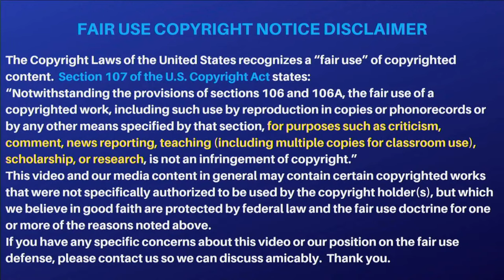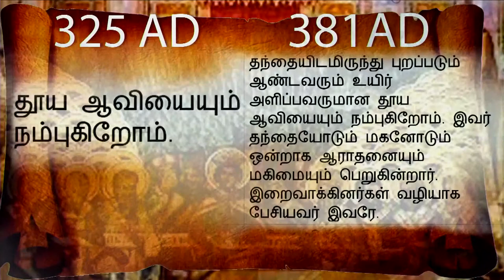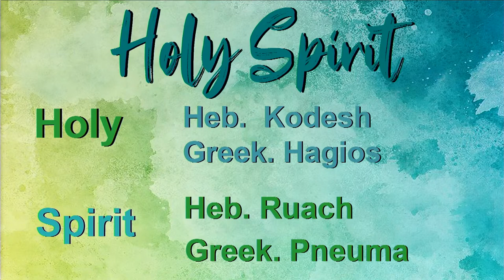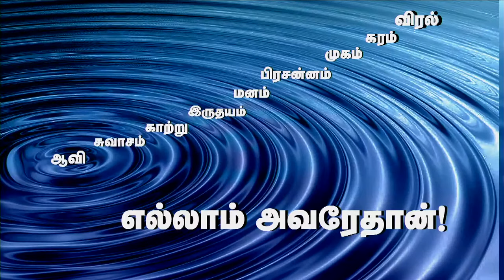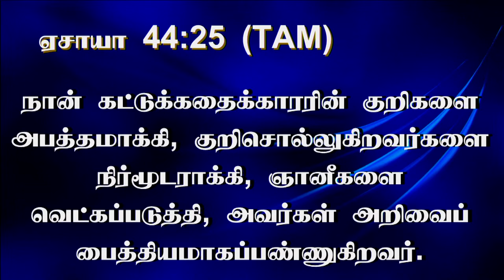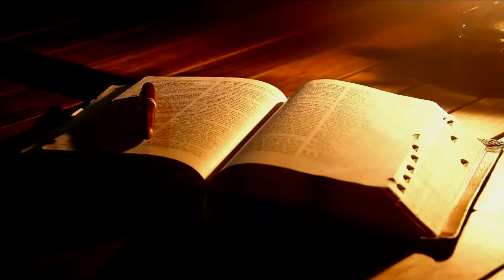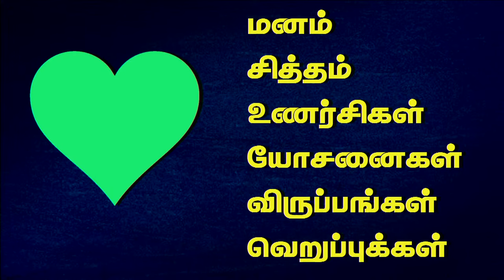06th Nov 2023 - Monday